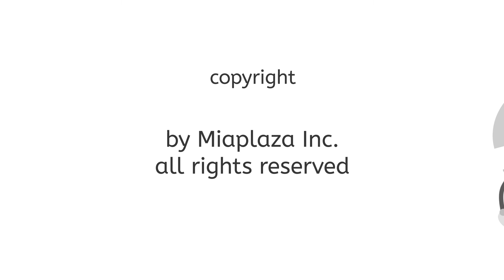What Are The Things Around Us Made Out Of?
In this video, you will learn about the things around you, and explore what they are made out of.